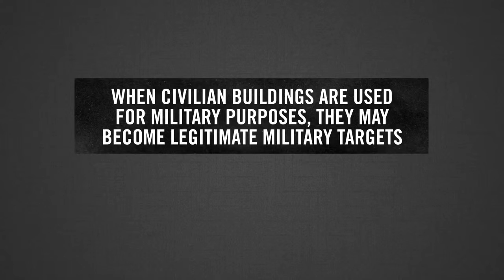We have the right to defend ourselves!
A video made by the Israel Defend Force